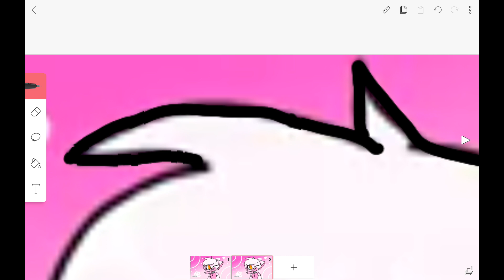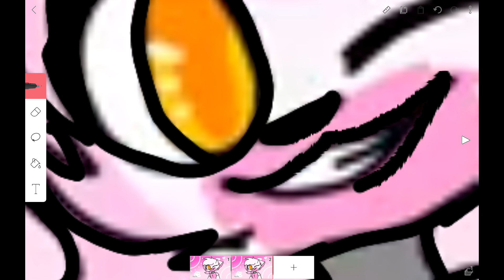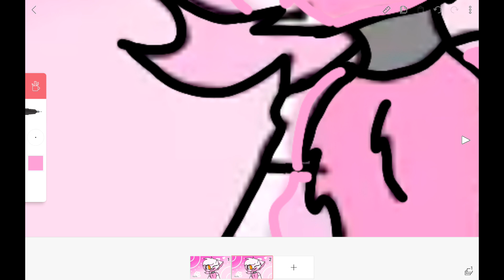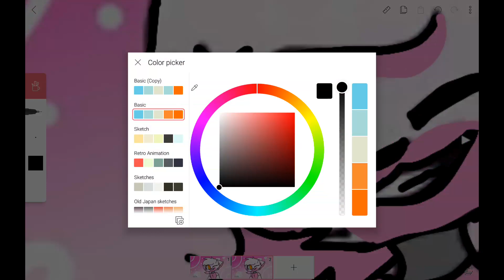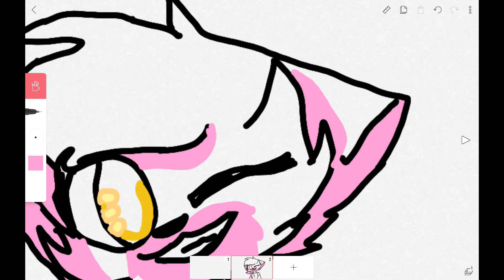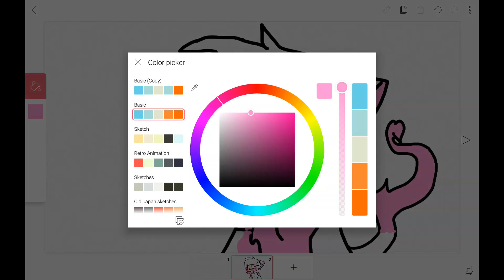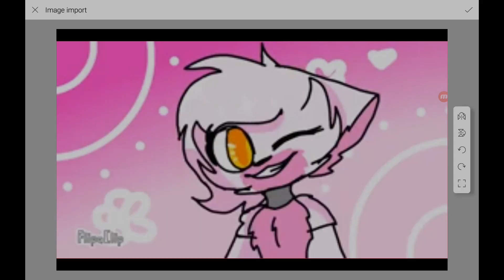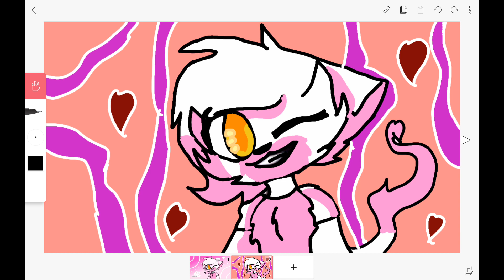For a friend of mine